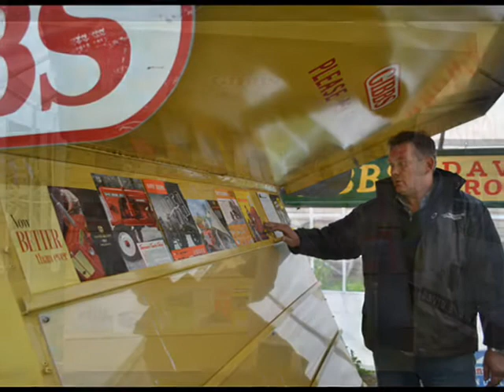CSVAC Tractor Rally 2012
The first of what is hoped will become an annual series of rallies featuring the makes of different manufacturer at each event.